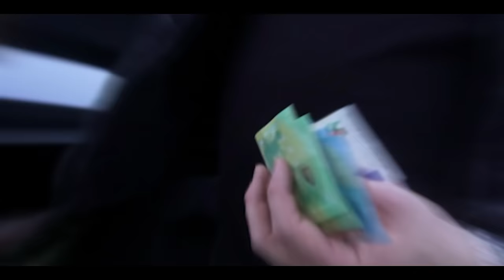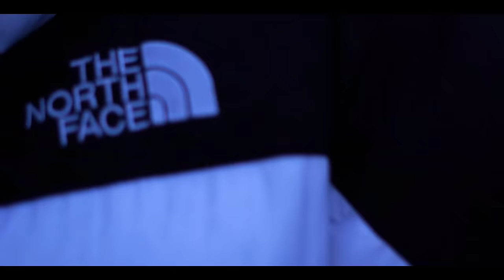ZHENJA - HOTSPOT official [ Prod. by Genjutsu Beats ]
ZHENJA - HOTSPOT